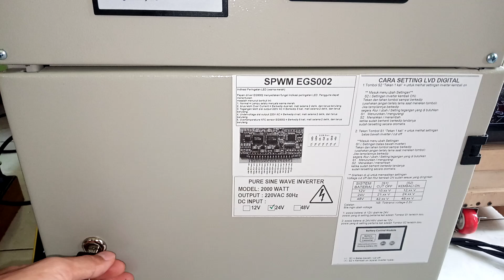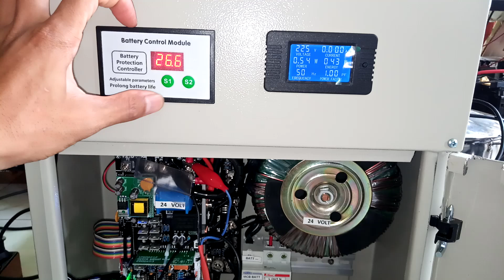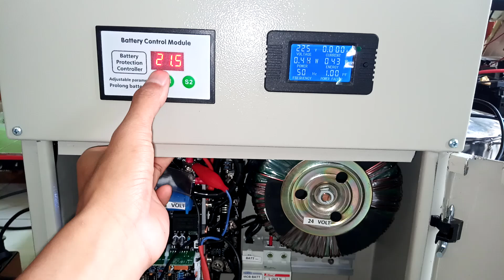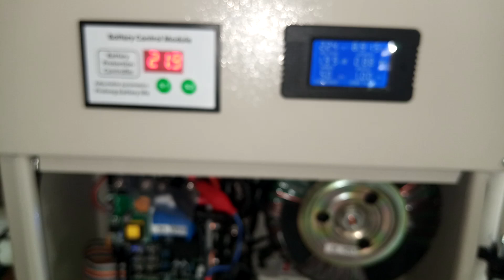2409261SR6ADR1 test Inverter siap pakai lengkap trafo 2000w 24v with box panel tanpa mppt